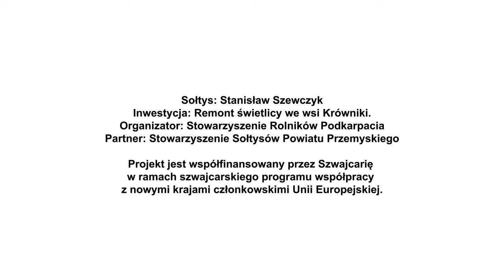Remont świetlicy z funduszy sołeckich - Stanisław Szewczyk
Stanisław Szewczyk jest sołtysem we wsi Krówniki, piastuje to stanowisko od ponad 15 lat, a ostatnio został wybrany Sołtysem Roku województwa podkarpackiego.